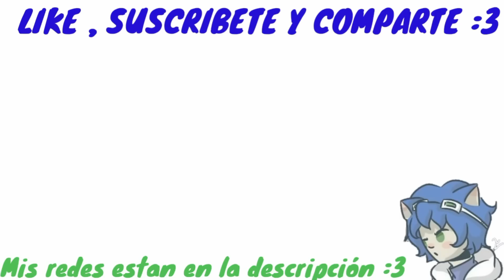8 MISTERIOS SIN RESOLVER DE DOORS | ROBLOX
Hola soy TheLeroy21 o 21 para los amigos , y espero que te guste este video :3
8 MISTERIOS SIN RESOLVER DE DOORS | ROBLOX